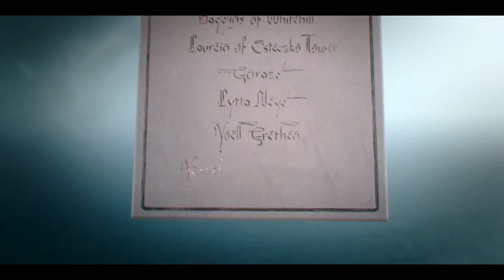The Witcher Season 2 Episode 3 Explained In Hindi | Hollywood Explained In Hindi | Netflix New Web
In this video, I have explained the full story of Netflix's new web series The Witcher Season 2 Episode 3. In this web series, Henry Cavill is seen as the lead cast and also known as the witcher.

I know you may have queries like this?

1. The Witcher Season 2 Episode 3 Explained In Hindi
2. Hollywood Explained In Hindi
3. Netflix New Web Series
4. Web Series Explained
5. Web Series Explained In Hindi
6. Web Series English Netflix
7. Hollywood Web Series Explained In Hindi
8. Hollywood Web Series 2021
9. Witcher Season 2 Explained In Hindi
10. Witcher Season 2 Review
11. Witcher Season 2 Episode 3 Explained In Hindi
12. Hollywood Explanation
13. The Witcher Season 2 Explained YouTube
14. The Witcher Season 2 Review Hindi
15. Netflix Web Series Explained In Hindi

I wish after watching this video your doubt regarding the Netflix Web Series The Witcher Season 2 Episode 3 has been solved.

If not, please do let me know under the comment section box.

for laughs.